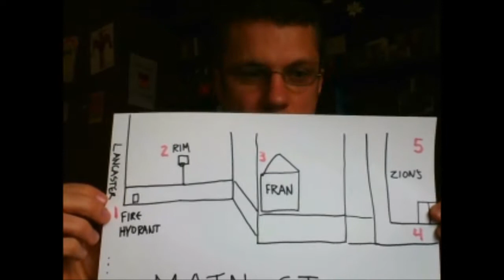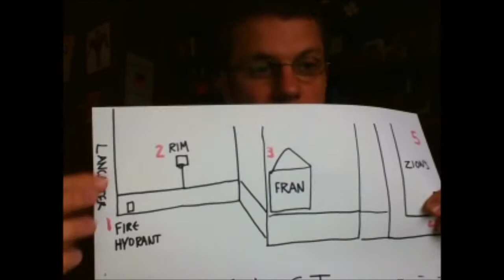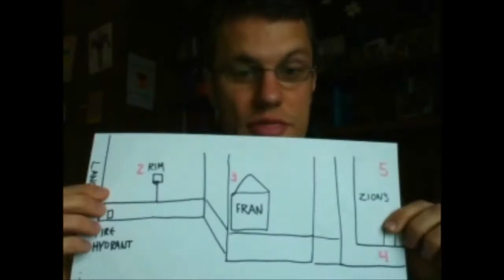Palm Sunday Procession Flash Mob Style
This year we will try a Palm Sunday Procession that grows bigger as get closer to the church -- something like a Flash Mob!